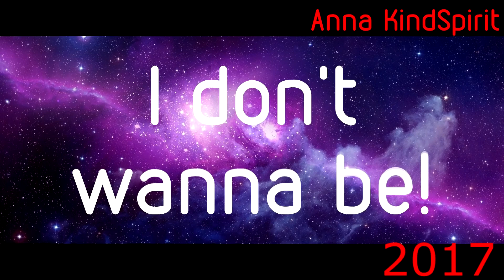1 year of animation memes!!!!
Tell me of what you think about this video?  :)
Hi, I used to have a oldest YouTube channel called: Anna Flowerfeather, but I delete it because I don't do lots of animation memes and I was bored of it too. But I feel like it is really fun, like do the animation memes, speedpaint and etc. So I want to start again, so I did a new channel called: Anna KindSpirit, (this is the channel). So I will keep this channel forever and please be kind and help each others k.
Byee¬¬